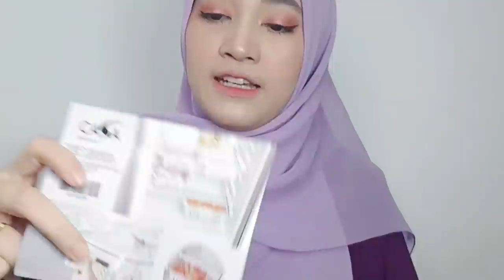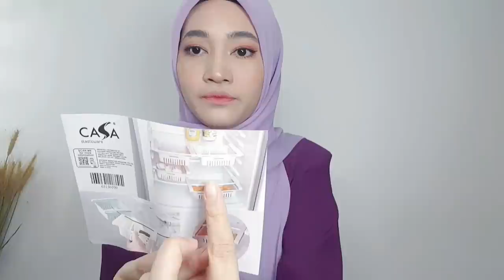ECOSHOP RM2 HAUL || KITCHEN & VIRAL ITEMS WAJIB ADA!!!!!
Assalamualaikum hi!! Thank you so much sudi tengok video shera ❤

Bussiness enquires :-

Shoot by Samsung Note 8

Edit using VLLO